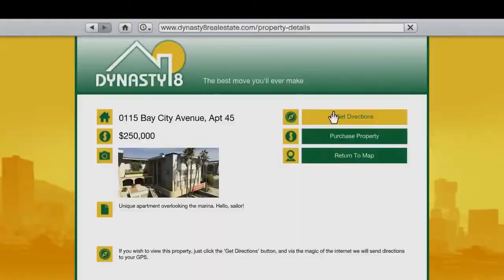GTA 5 Gameplay Trailer